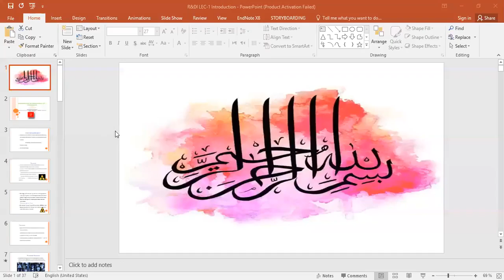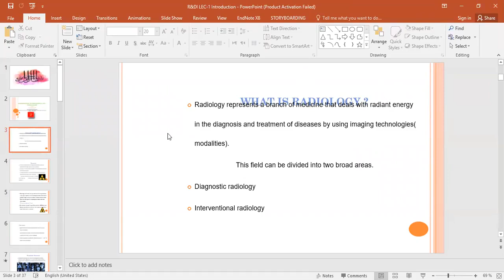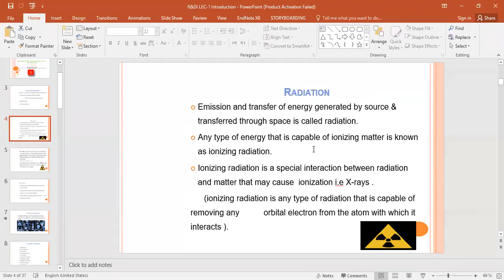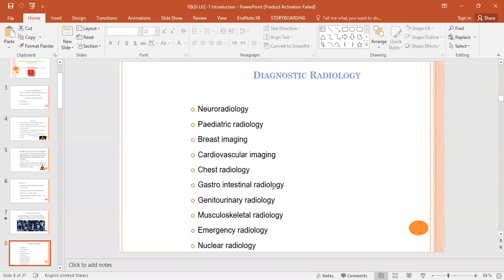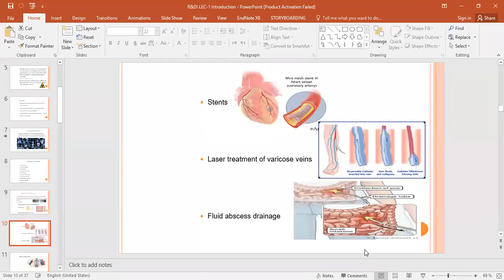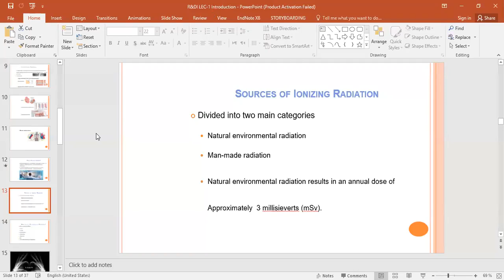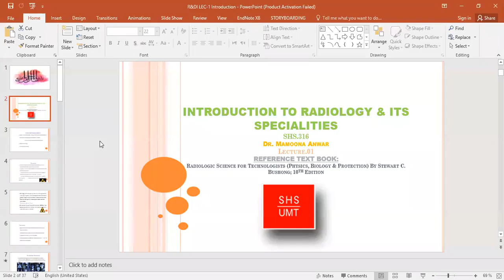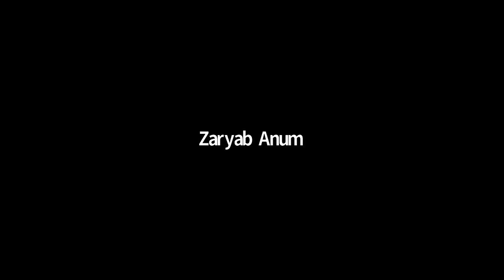Radiology and Diagnostic Lecture 1 | SHS 316 Lecture 1 | Dr Mamoona Anwar